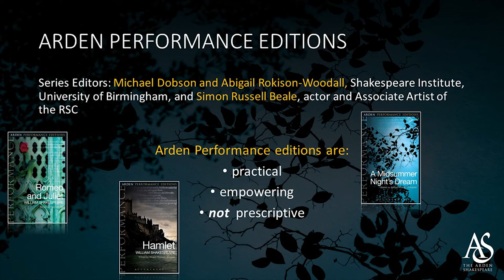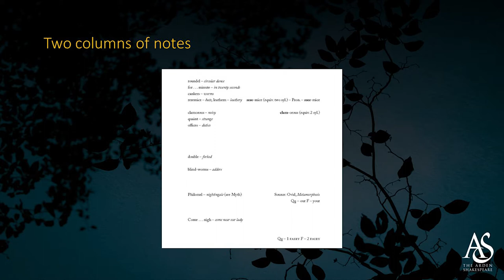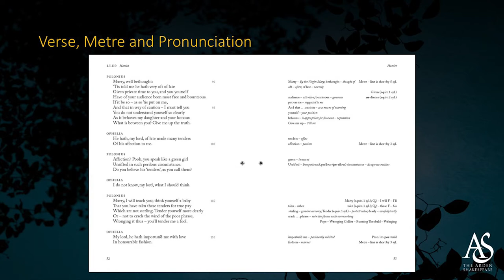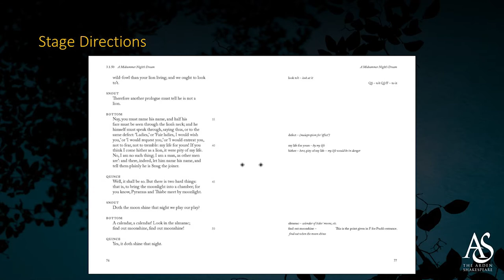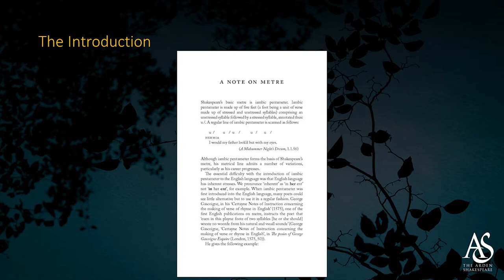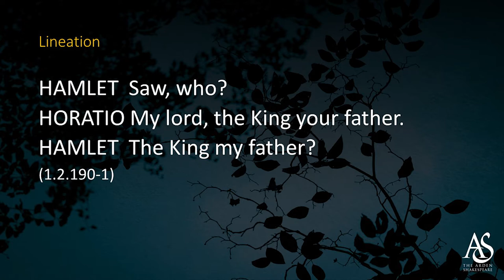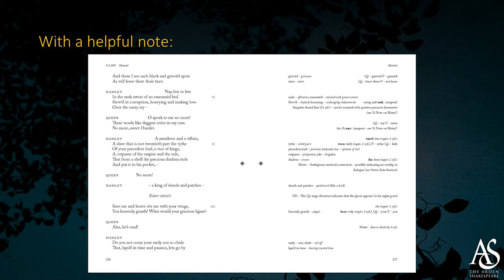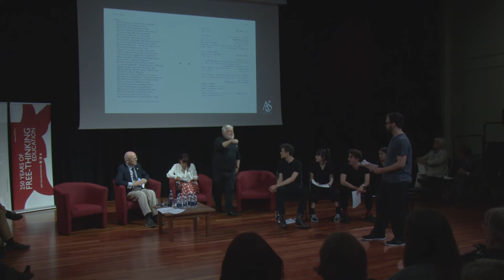Homerton 250: Shakespeare in Performance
On Sunday, 13 May, Homerton College hosted an exploration into Shakespeare performance. The event began with a launch of the new Arden Shakespeare Performance editions, with series editors Professor Michael Dobson and Dr Abigail Rokison-Woodall (Associate Fellow of Homerton College). This was followed by a masterclass with Simon Russell Beale and Homerton student actors, and a panel discussion with Homerton alumni who have gone on to work in theatre.